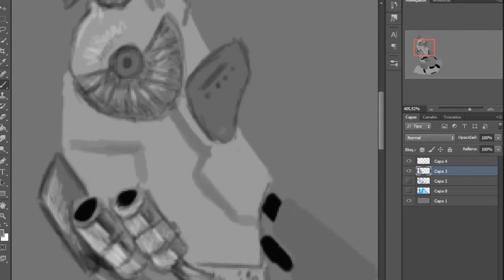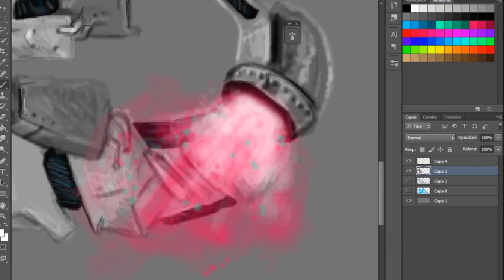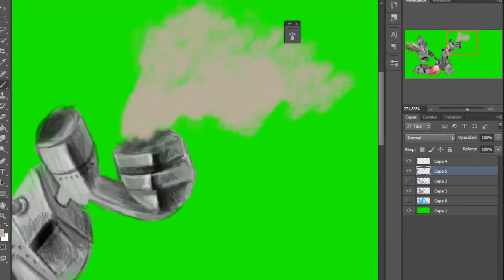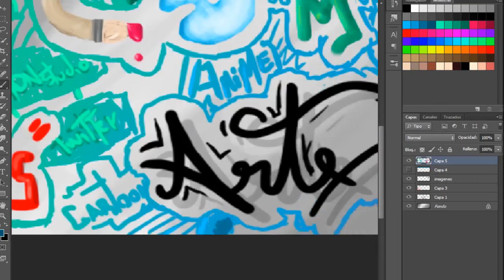Diseno de Banner o BG , Canal Youtube 2014 | SpeedPaint | *Ditron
Este Video es el de la elaboracion del banner de mi canal el cual para subir a youtube editar incluso para grabar se me complicoooo muchisimo jajaja al parecer el destino no queria que lo subiera jajaja .. pero nada como me lo pidieron

SpeedPaint
Diseno Digital
Dibujo Digital
Draw Digital
Como Dibujar En una tabla digital
Dibujando A
Famosos
Personajes
Youtubers
Aprende a Dibujar
Diseno Graffico
Illustracion
ilustracion
illustration
Consejos Tips